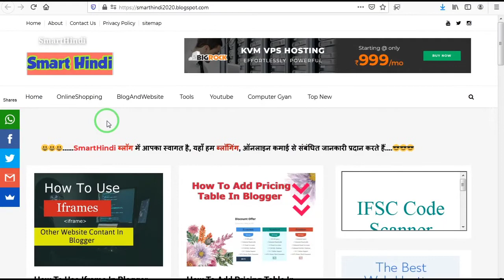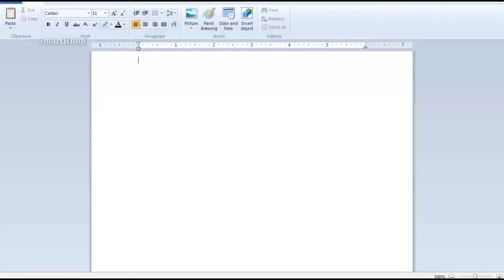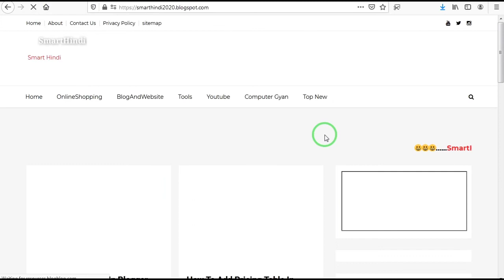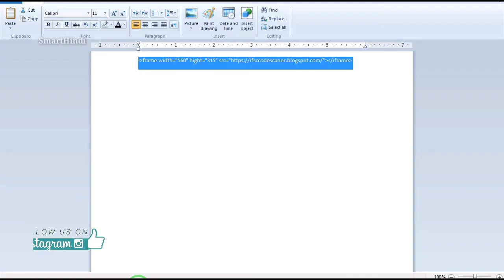How To Use iFrames (Other Website Contant) In Blogger | How To Use iFrames In Blogger - SmartHindi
Your Queries 👉

How To Use iFrames In Blogger
How To Use iFrames Other Website Contant In Blogger
How To Use iFrames In Your Website
Link To iFrames In Blogger
What is An iFrame
iFrames Kya hai
iFrames Kaise use kare
iFrames Blogger
How Add iFrames in Your Blogger

Top Videos :-

Hello Dosto Iss video pe dekhaya gaya hai How To Use iFrames In Blogger toh video ko last time tak dekhiye aur hamare channel ko subscribe kare ✔️ video acha laga toh ek like kare 👍